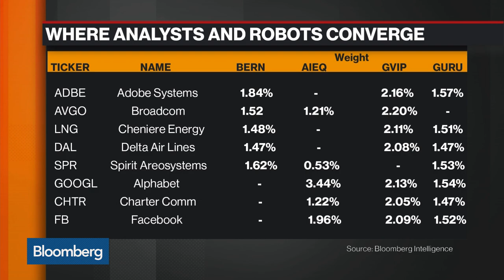How ETF Tracking Stocks are Beating the Broader Markets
Jun.08 -- Bloomberg Intelligence's Athanasios Psarofagis and Bloomberg's Julie Hyman examine the performance of ETF tracking stocks as they outpace the broader market year to date. They speak on "Bloomberg Markets."